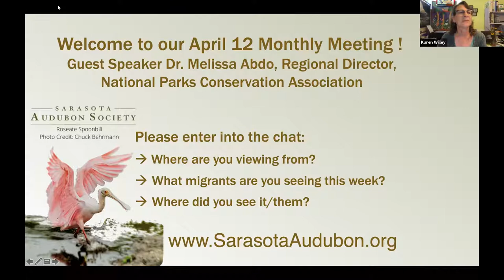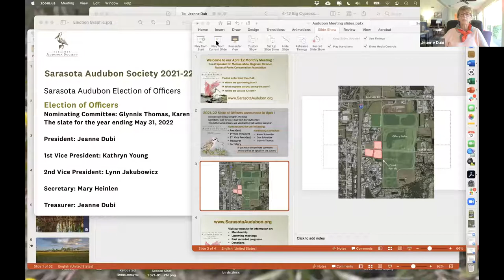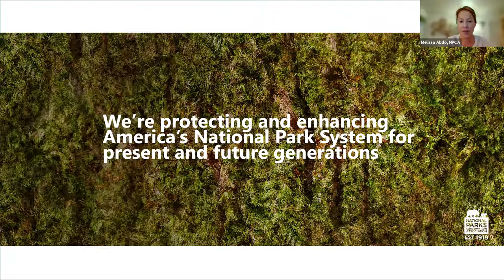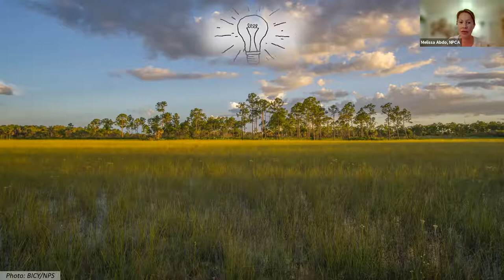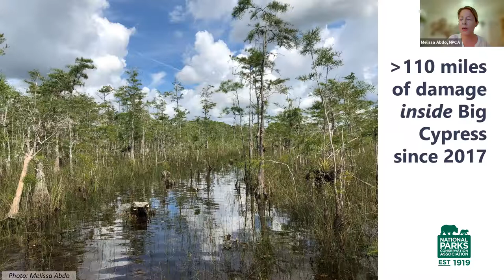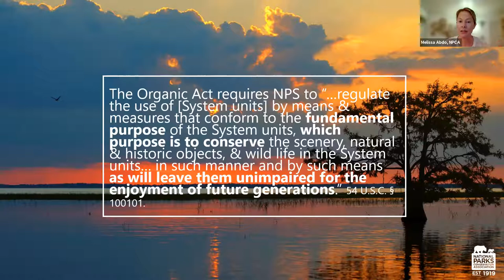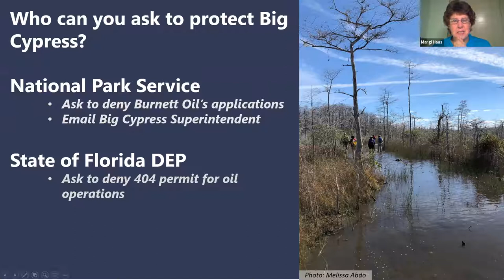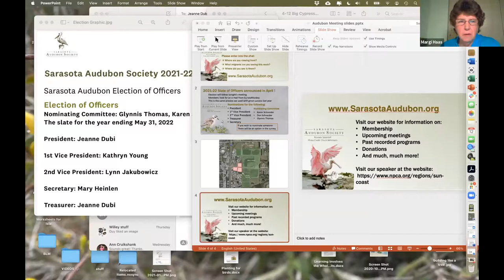April 12, 2021Saving the Everglades Ecosystem - Dr. Melissa Abdo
Melissa E. Abdo, PhD. Regional Director Sun Coast, National Parks Conservation Association.
Dr. Abdo will explore the amazing diversity of the Greater Everglades ecosystem, highlighting the Big Cypress National Preserve. She will share her personal story of discovery in this “River of Grass,” and explain what work is being done today to address threats within this iconic ecosystem.